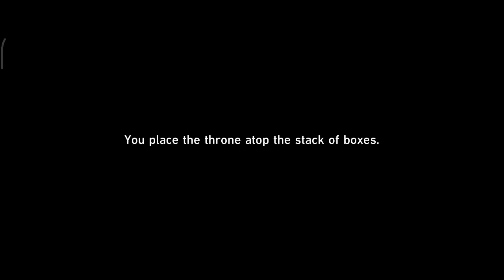Hand of the King (Honkai Star Rail Achievement)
Just documentation of my run for getting Hand of the King achievement in the Very Low graphic phone (to avoid overheating and lagging cutscenes on my phone), f2p account, casual playing